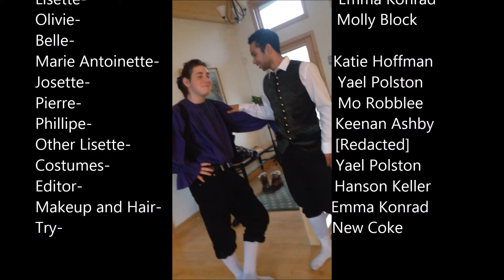Women in the French Revolution and Napoleonic Era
AP Euro Movie Project